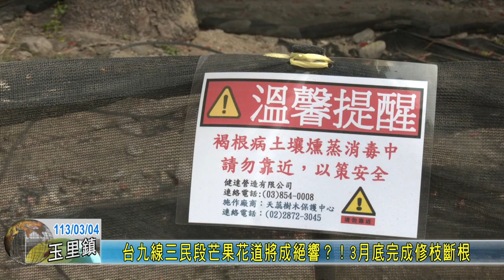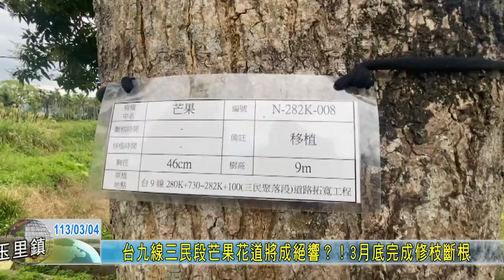20240304 03 台九線三民段芒果花道將成絕響？！3月底完成修枝斷根